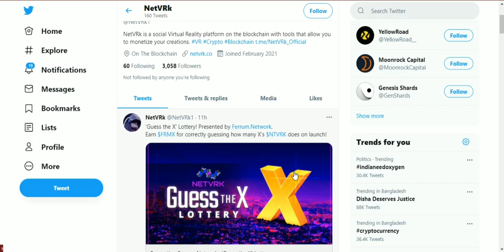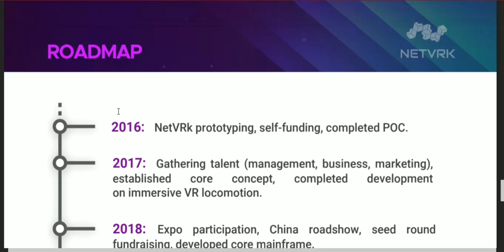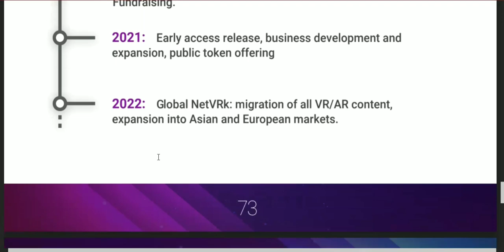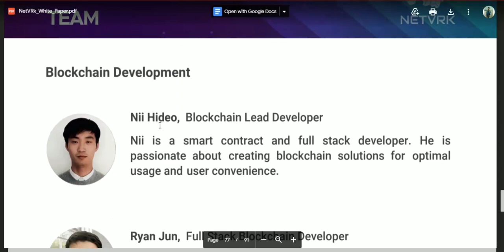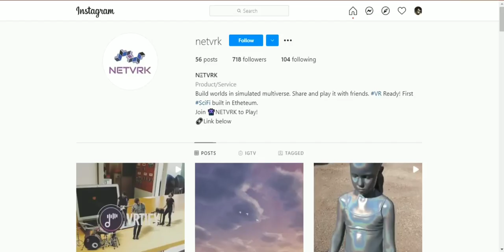TEAM AND ROADMAP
Authorship

ERC-20 wallet Address : 0x701c6d9a4ABfBdAaC3b42c980A66fcf21FDB4F2d